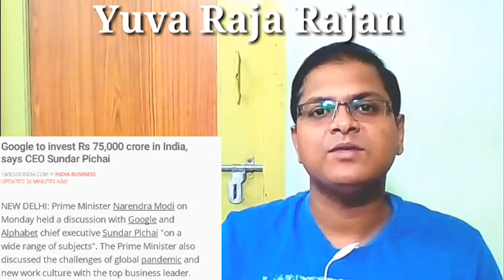Made in India 5G | Google buys 7% jio stake | jio glass | YRR | Yuva Raja Rajan